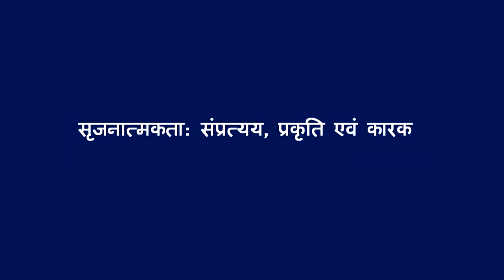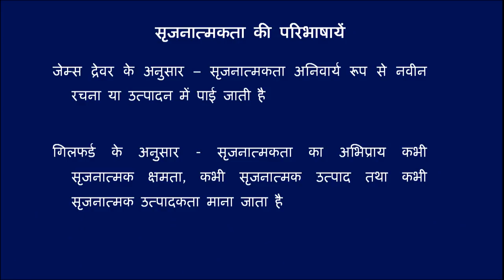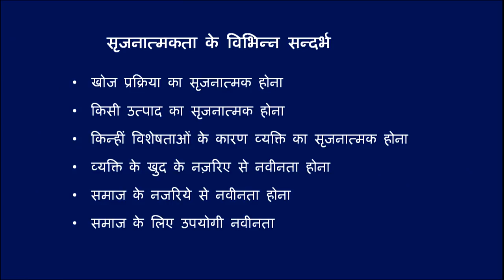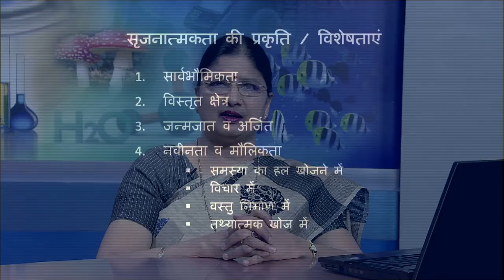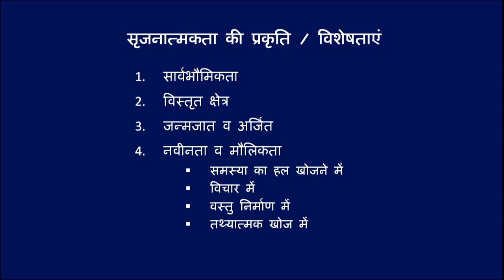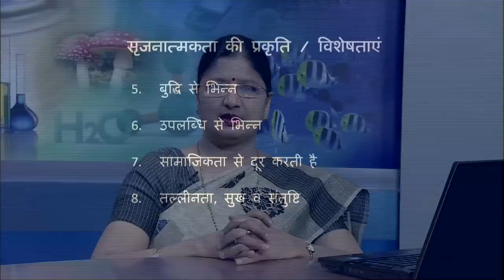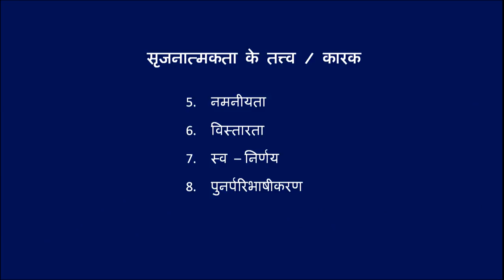Srajnatmakatha:Sampratyy,Prakriti evam Kaarak